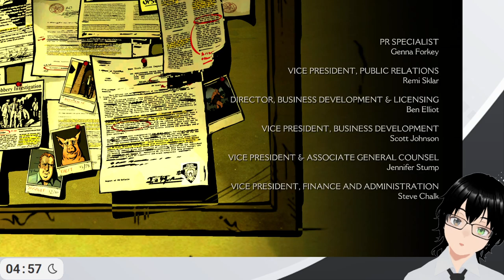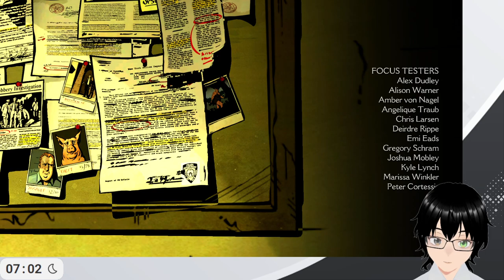[The Wolf Among Us] Final Can we finish episode 4 and 5 today?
Genre: An episodic action and adventure game.
Developer: Telltale Games
Publisher: Telltale Games